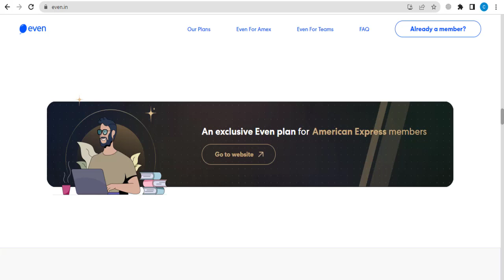Evenin Promo Code (2023 - 2024)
▶️This Video: Evenin Promo Code (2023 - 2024)